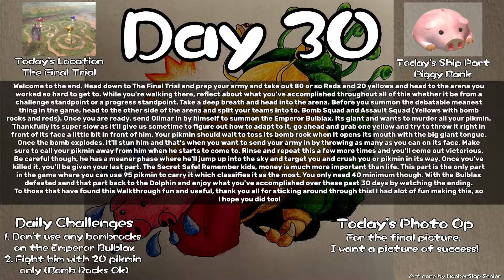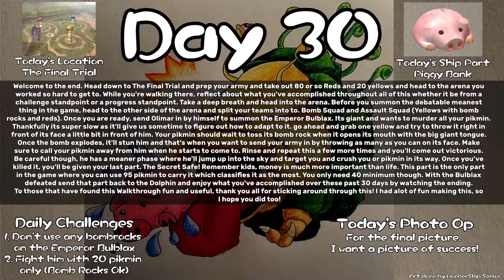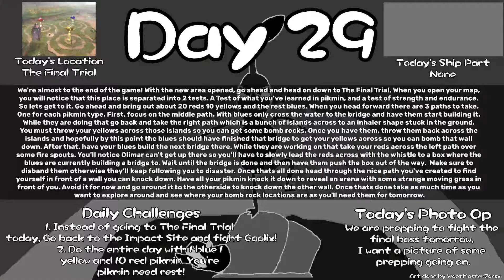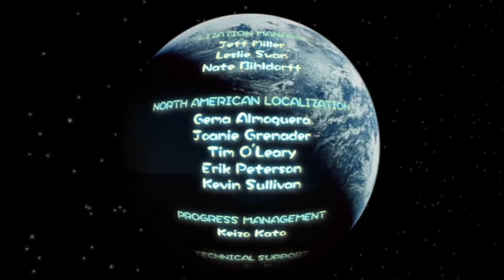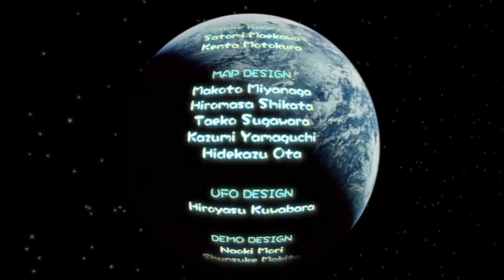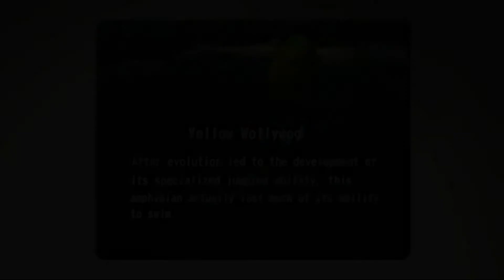The Extraordinary Whimsical Pikmin Playthrough - Day 30